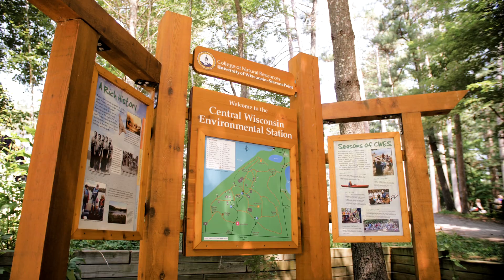Field Stations CWES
Learn more about the Central Wisconsin Environmental Station.